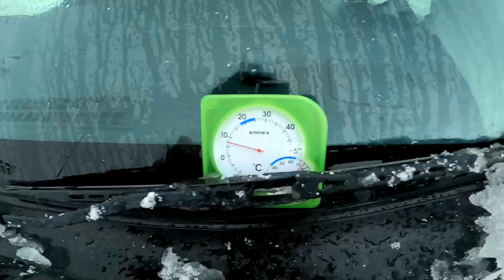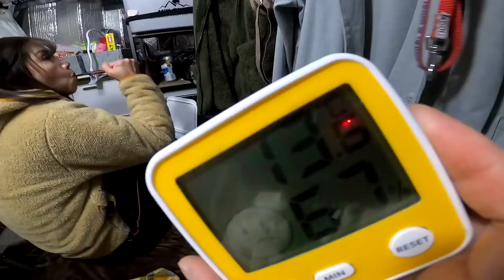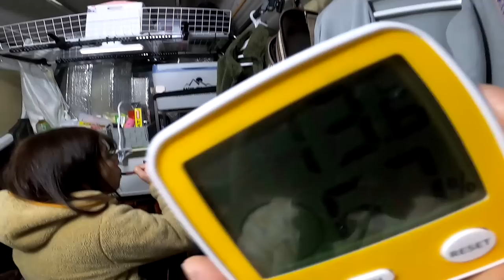車も凍りつく…大雪警報の夜に道の駅で車中泊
NV350キャラバンで雪中車中泊してきました。
大雪が降り気温は氷点下まで下がりましたが、車内は意外にも快適です。
私達の車中泊の様子をご覧ください。

キャラバンで使用している商品はこちら↓(Amazonアソシエイトリンク)
ポータブル電源Jackrey1000
ストーブ
ニューソーブ
LEDランタン
LEDライト

セスキの激落ちくん
セスキの激落ちくん（詰め替え用）

犬用液体歯磨きリーバスリー
犬用デンタルガム （我が家では1個を8等分して与えています）

使用機材
ワイヤレスマイク(1人用)
ワイヤレスマイク(2人用)
GoPro HERO10(使用しているのは8ですが、販売終了しているので最新の10のリンクを貼っておきます)
360度カメラ Insta360 ONE X2